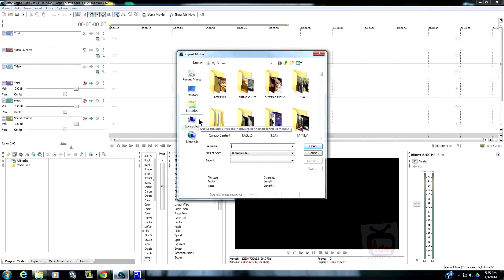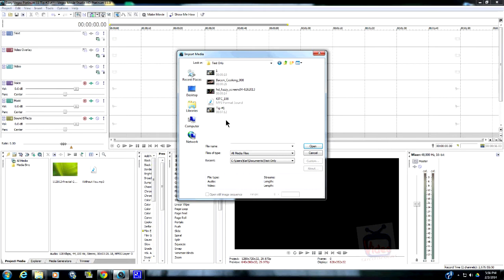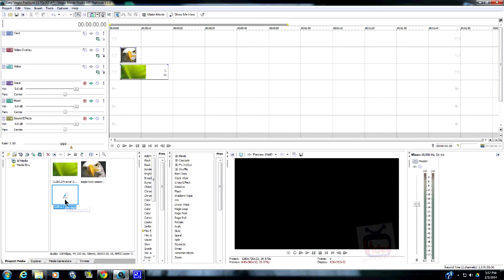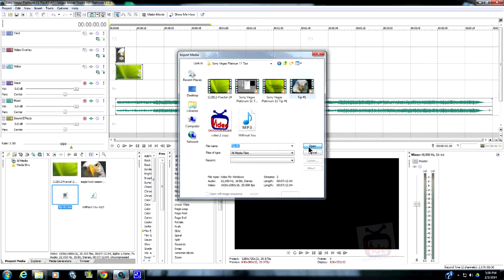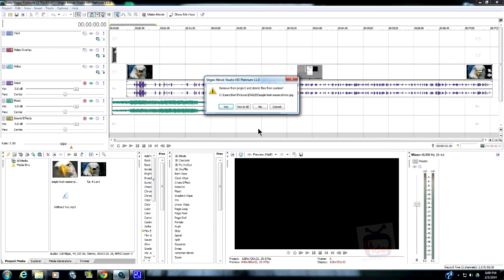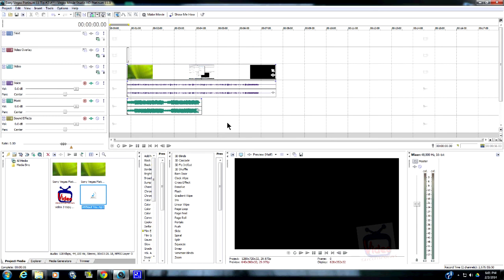How To Sony Vegas Import Files Tip # 2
See how to import files to the timeline of your editing project.